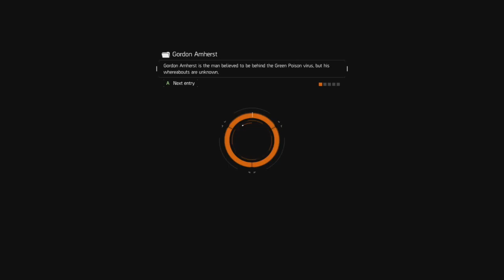THIS MISSON!!!!(The Division Walkthrough Gameplay Part 13)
Welcome to my walkthrough for The Division. We finally have commentary!!! Watch me and JacobH138 take on the division.This is Part 13 So hope you enjoy the videos and if you like what you see give it a like and a subscribe cheers.

The Division takes place in mid-crisis Manhattan, an open world with destructive environments that are free for players to explore. The player's mission is to restore order by investigating the source of a virus. The gameplay is similar to other third-person-shooters,Players may take cover behind objects during firefights to avoid taking damage from enemies which trust me you need to do. As the game is set in a third-person perspective, the character model is visible. In my opinion i don't like third person, I prefer 1st as I play shooting games like Call Of Duty. You can use points to customise their character's appearance, upgrade weapons and gear, and learn new talents and skills. NEVER LEAVE A MAN BEHIND!